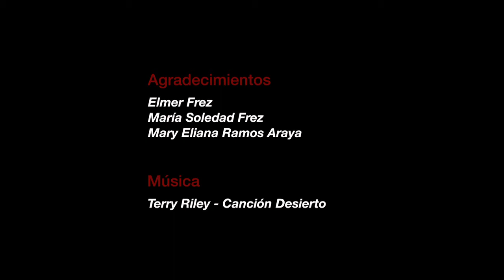INVITACION Taller Memoria 1, Diego de Almagro.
Descripción de los tiempos laborales, de la Faena Minera de Potrerillos que marcaban la dinámica socio cultural de la cotidianidad entre los ex habitantes del campamento minero.

Entrevista a Don Elmer Frez junto a Maria Soledad Frez (Hija)
Potrerillanos.

Taller Nº1 "Memorias y Afectividades"
Sede Social Potrerillos.
Diego de Almagro ex- Pueblo Hundido.
Tercera región de Atacama.
Chile.
Junio 2017.